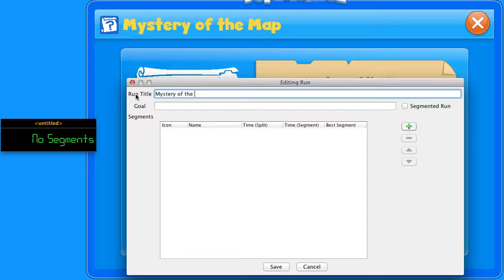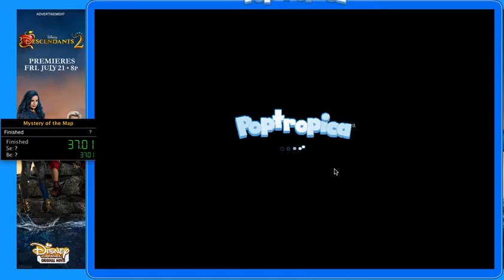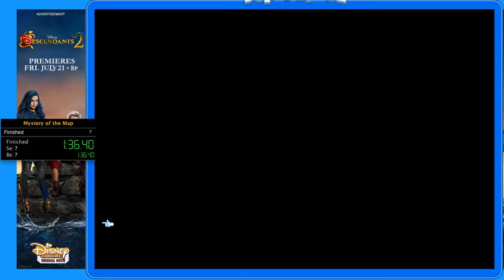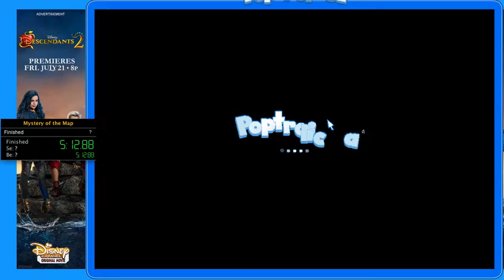Poptropica Mystery of the Map Speedrun PB (12:15.01)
This map is so boring, that I didn't even bother to use the sword glitch. The island is just one big ad for their books.